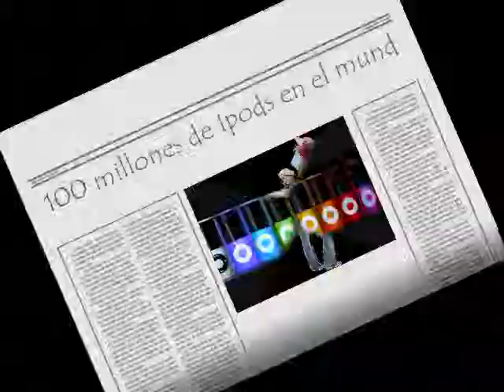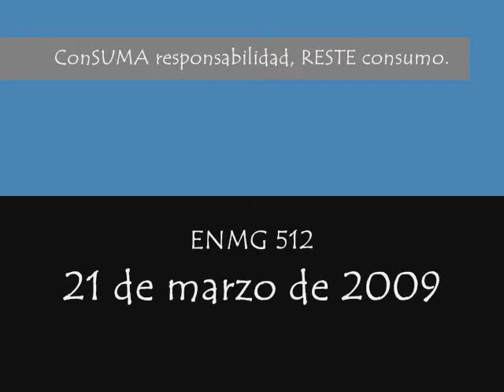La Otra Cara del Consumo